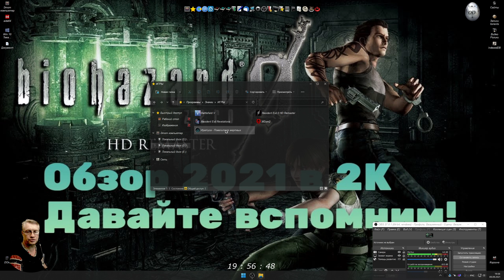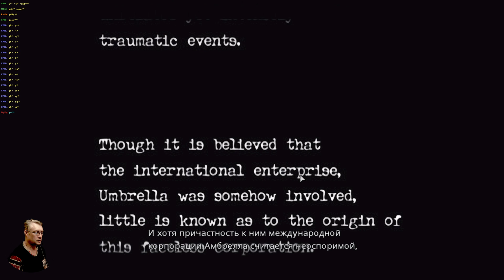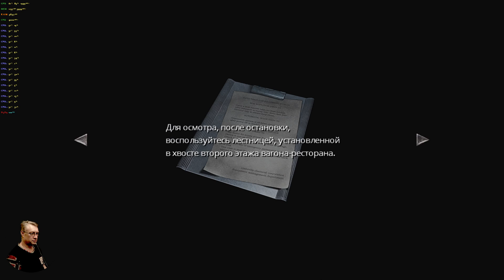Resident Evil Zero HD Remaster Обзор 2021 в 2К. Красавица и Чудовище! Прохождение 1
Win 11 х64 DREY: B450M PRO, GTX 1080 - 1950/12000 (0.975v),
Razen 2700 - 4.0 GHz (1.35v) DDR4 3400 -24 GB(1.4v), БП 650W, Acer 2К 144 гц. Без подкачки